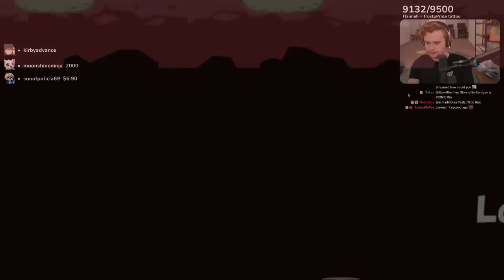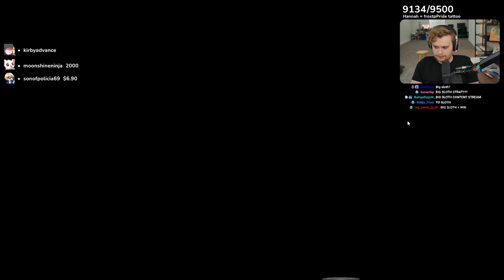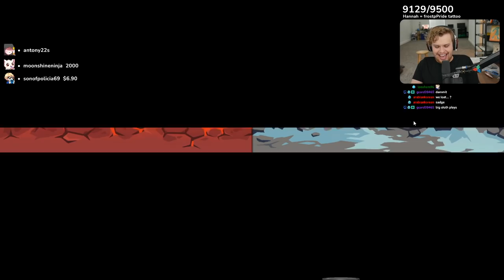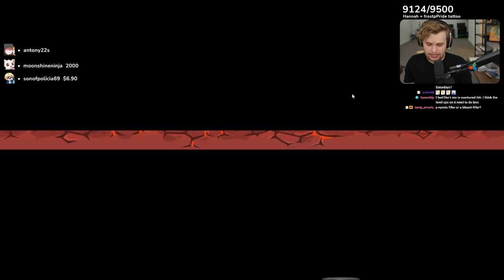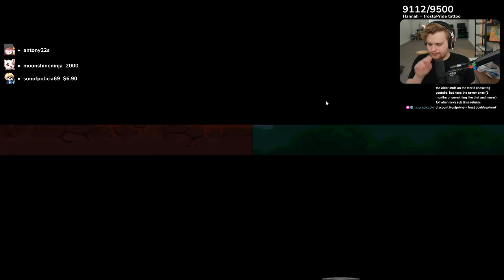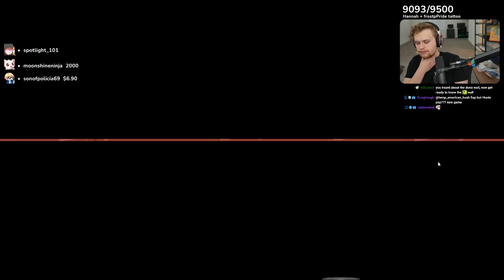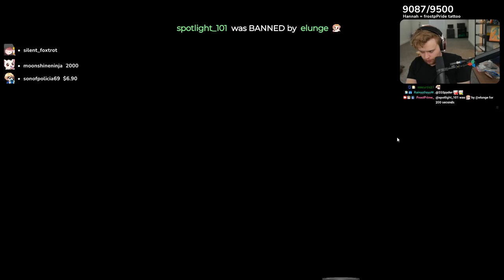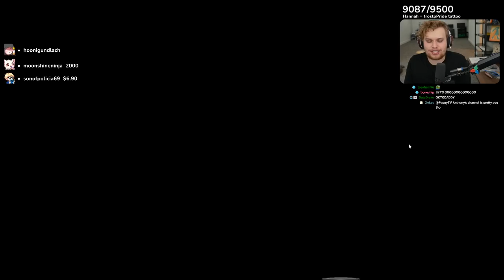We got a Sloth, and it was INSANE!!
If you don't take every sloth you see, you lose your gamer card.